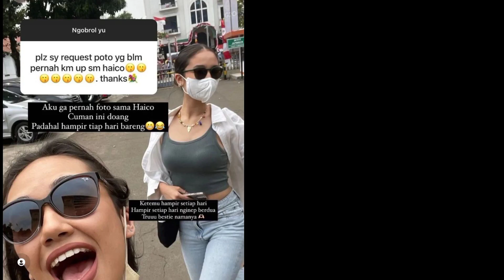ya Allah...!!? akhirnya harapan kita akan ter kabul//Haico Van der veken dan Rangga Azof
ya Allah... akhirnya//haico Van der veken dan Rangga azov

__Nama Artis muda Rangga Azof dan Haico Van Der Veken Kian Melambung tinggi  Setelah Mereka berdua Membintangi dan sekaligus Dipasangkan Di sinetron buku kariyan seorang istri.

Banyak sekali Fans Bucin & Kusut Ya ng berharap Agar Rangga Azof dan Haico berjodoh Didunia nyata.Banayak fans yg mengaku baper ( Bawa perasaan ) Setelah Melihat Cemistri keduanya di sinetron samudra cinta Hingga akhir nya mereka berduapun Dido'akan berjodoh.

__SEKIAN & TERIMAKASIH__